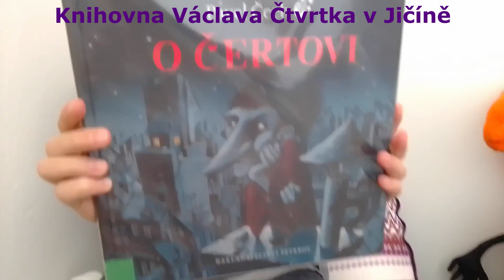Booktuberky: O čertovi